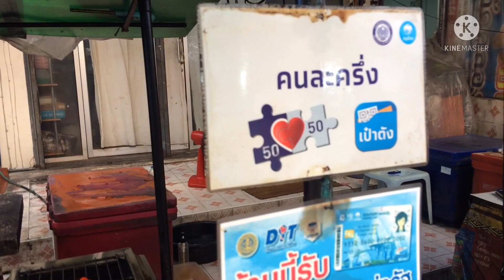ไก่ย่างกลางซอย - เนื้อนุ่ม สดใหม่ อร๊อย อร่อย @ซอยราม 51/2 -Thai Street Food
ขอบคุณทุกท่านที่ติดตามรับชมนะครับ...เกรทตี้ มีโชว์